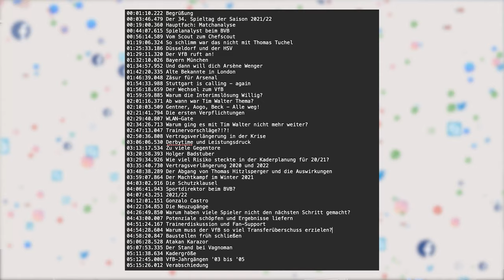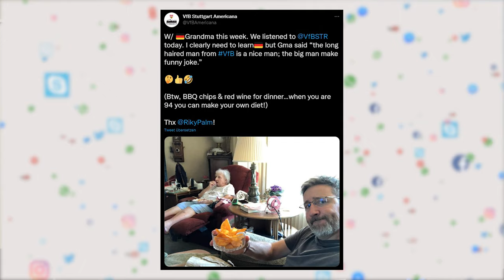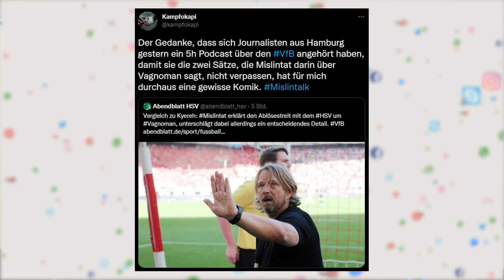VfB Stuttgart: Sven MISLINTAT beim STR PODCAST zu seiner VERTRAGSVERLÄNGERUNG, Transfers & Co.